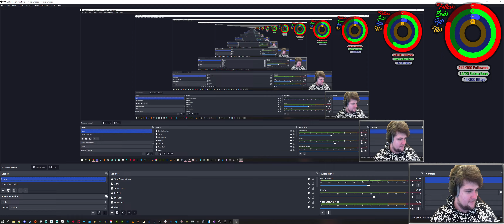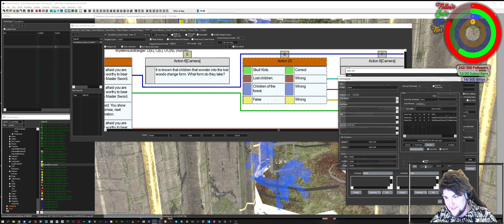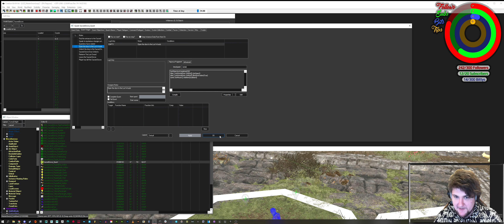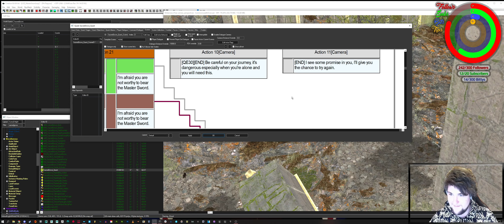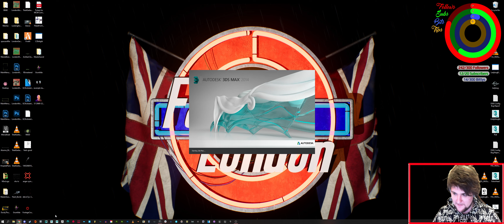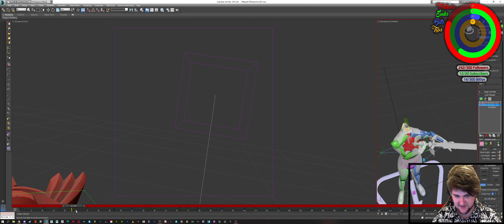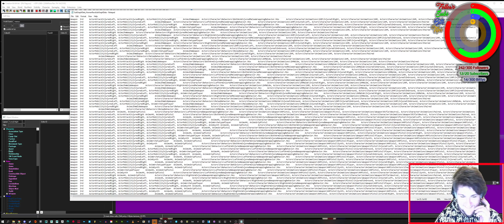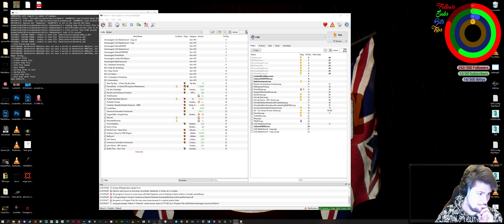Mod Dev: Fallout London Developer. Legend Of Zelda Master Sword & Sacred Grove In Fallout 4 FINALE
This is the full development stream and VOD which was streamed live on my twitch where I created a mod that implements the Master Sword and a Sacred Grove Quest into Fallout 4.